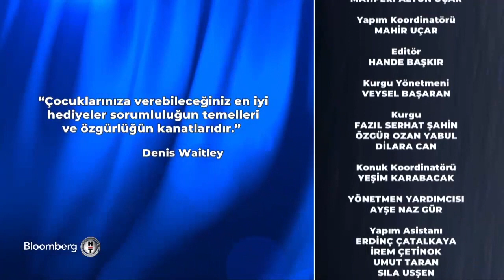Bloomberg HT - Aslı Şafak'la İşin Aslı - Serhan Kansu & Tuğkan 15 Ekim 2021 - FULL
Bloomberg HT kanalında yayınlanan Aslı Şafak'la İşin Aslı programının konukları yazar ve tiyatrocu Serhan Kansu ile müzisyen Tuğkan oldu. Serhan Kansu kitaplar, yaşam, felsefe ve çocuklar için felsefe konuları hakkında konuşurken Tuğkan şarkıları ile geceye renk kattı.